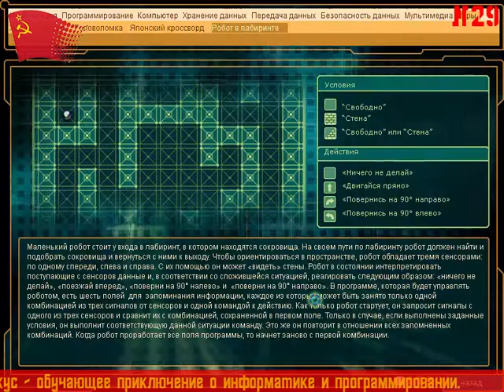♻Кто убил Индиану Джонса?+29+Информатикус +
Информатикус / Informaticus - приключение (квест) учащее основам информатики и программирования. Нам предстоит исследовать город великой цивилизации далекого прошлого - СССР и понять, что с Ней произошло.

CS50 - Гарвардский курс по основам программирования, который объясняет теории и концепции, лежащие в основе программирования.